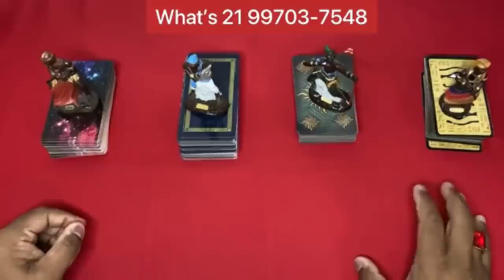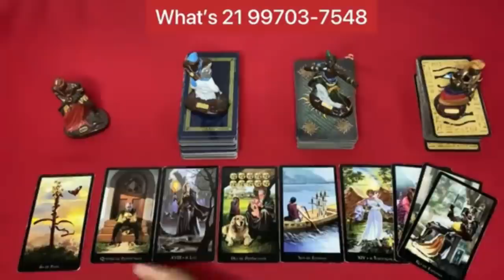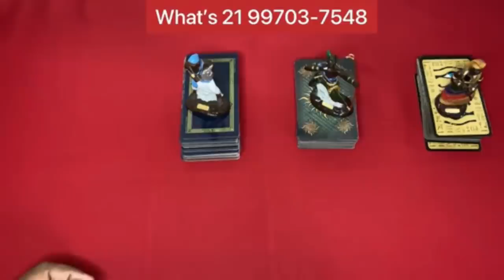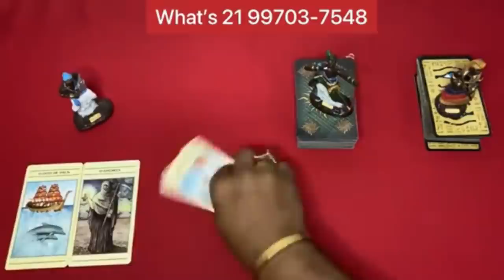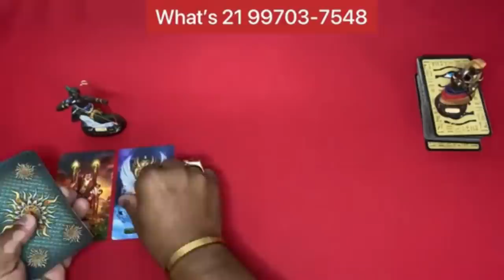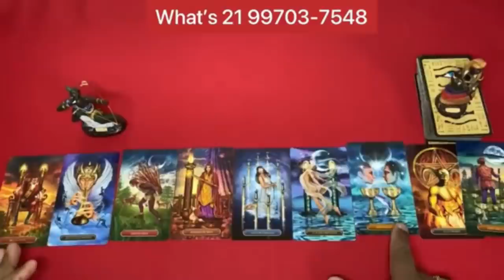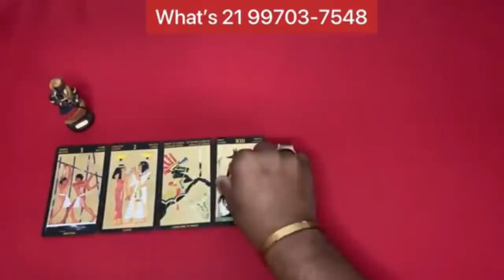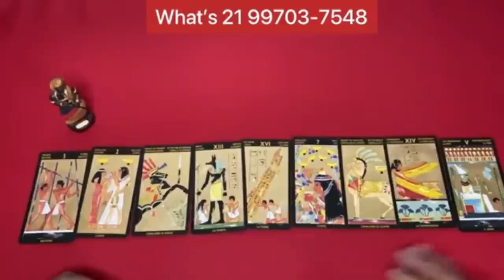Os próximos 7 dias da sua vida ! Tudo o que vai acontecer na sua vida em 7 Dias | Tarot Responde!